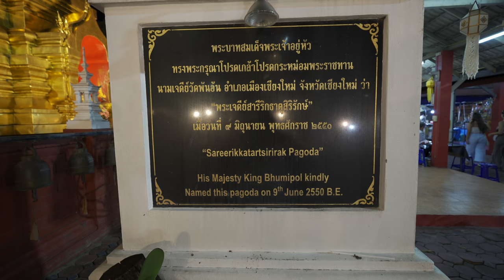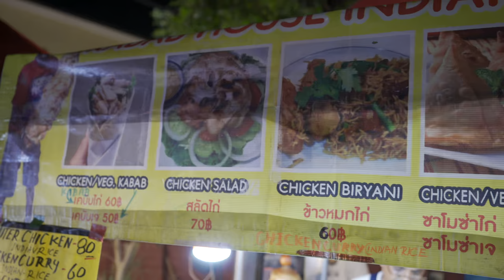Tha Phae Sunday Market: A Food, Shop and Temple Experience? 🇹🇭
Explore the vibrant culture of Chiang Mai's Old Town with us at the Tha Phae Sunday market. Every Sunday evening, from 17:00 to 22:30, the streets come alive as local sellers display their goods and food stalls line the temples. From the main thoroughfare to the hidden alleys, you'll find a wide variety of local goods, from hand-crafted textiles to traditional snacks. But the Tha Phae market is more than just shopping, it's an experience. The sights, sounds and smells of this bustling market will transport you to another world. Join us as we discover the treasures of the Tha Phae Sunday market, a Chiang Mai tradition not to be missed.